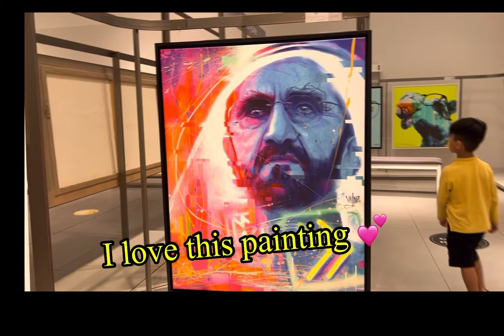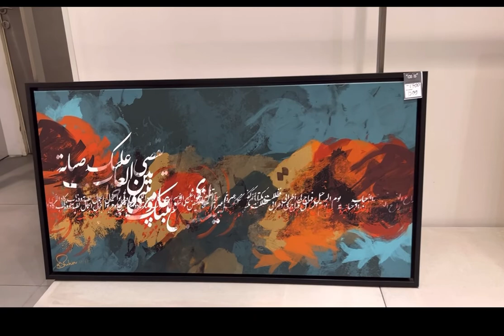Art Gallery tour|| MIRDIF City Center Dubai || Gallery One || Very informative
Friends how r u  yesterday went to Mirdif city center Dubai and we visit this shop Gallery one .  Art gallery  me and my family enjoy this gallery it’s really informative or kids and adults  lots or Quran verse , many beautiful things UAE pictures.  Art Gallery tour|| MIRDIF City Center  Dubai || Gallery One || Very informative | Art gallery